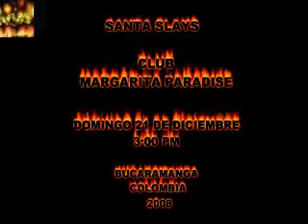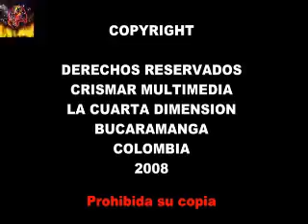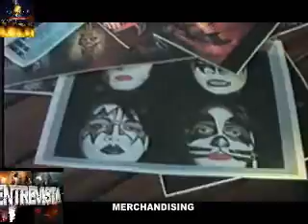HEDOR -SANTA SLAYS -LA CUARTA DIMENSION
VIDEOCLIP DE HEDOR DEL CONCIERTO SANTA SLAYS EN BUCARAMANGA - ORGANIZA BRUTALIZER RADIO - GRABACION LA CUARTA DIMENSION TV 2009.